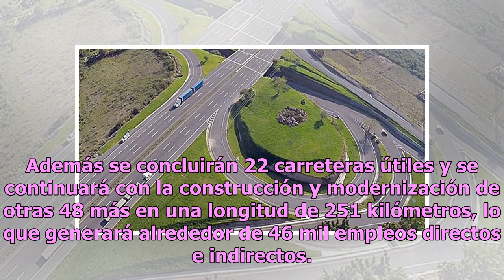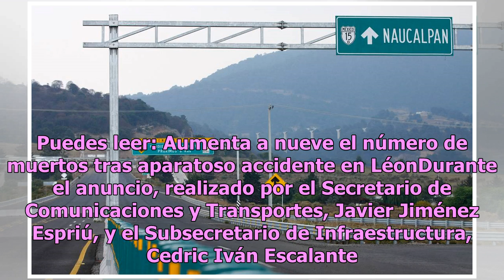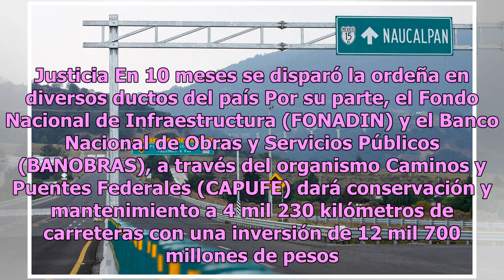SCT busca concluir y mejorar carreteras durante el sexenio de AMLO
El Programa Nacional de Infraestructura Carretera de la SCT 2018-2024, puesto en marcha por el Presidente Andrés Manuel López Obrador, contempla el Programa de Construcción y Modernización de Carreteras, que tendrá una inversión de 10 mil 500 millones de pesos. Además se concluirán 22 carreteras úti...